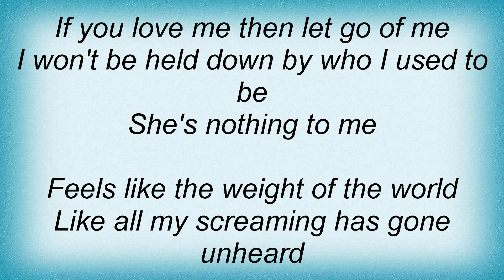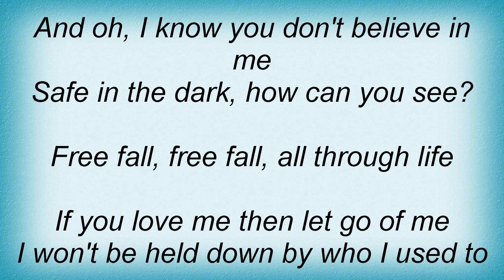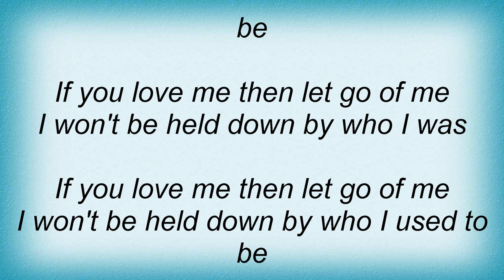Evanescence - Weight Of The World Lyrics